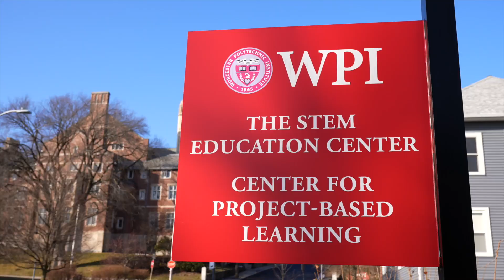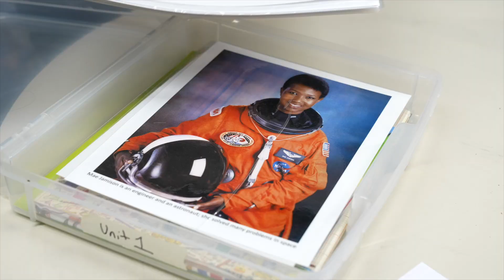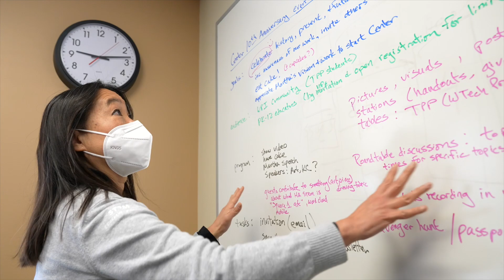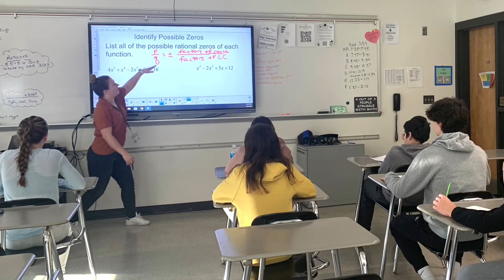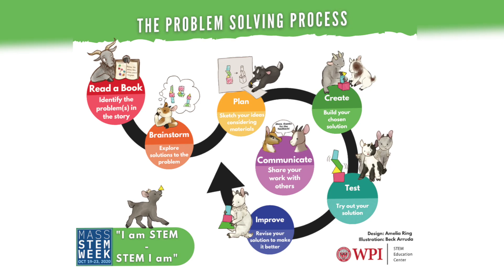10th Anniversary of STEM Education Center at WPI